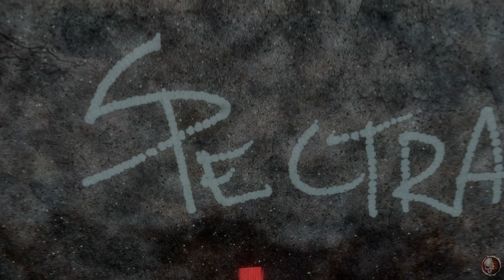Horizon VR - Call Of The Mountain - Playthrough - Part 4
Experience the majestic world of Horizon like never before in this new adventure for PlayStation®VR2. The stunning graphics and innovative features of the new PS VR2 Sense controllers fully immerse you in the world of Horizon and offer an incomparable experience.

As Ryas, a disgraced ex-soldier, scale the steep peaks of the Carja Sun Realm and uncover a new mystery surrounding the machines to redeem yourself and save your people. You'll also meet Aloy, other familiar faces, and new characters along the way.

Journey back into the wild like never before in Horizon Call of the Mountain.